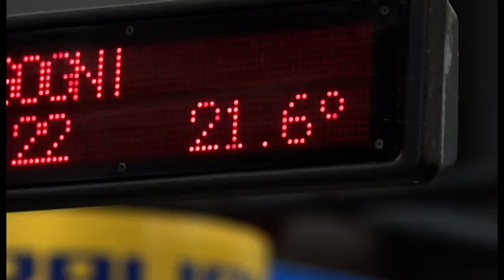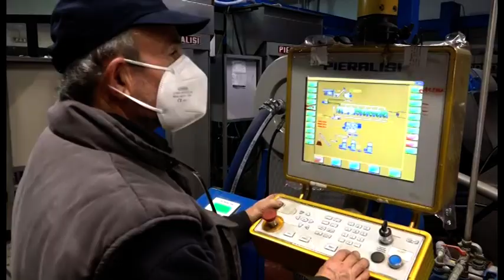Olio nuovo da agricoltura sostenibile, la scelta di un frantoio aretino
E' una scelta che affonda le radici nella storia e guarda al futuro la tecnologia utilizzata dal frantoio Paggetti per produrre il cosiddetto “oro verde”.
Una macchina che di fatto consente di non schiacciare l'oliva e che produce olio per affioramento.
Un'attenzione al prodotto finale che questo frantoio ha da sempre. Per questo è nata da qualche mese la collaborazione con la rete Biodea. L'impiego del distillato di legno che si propone come alternativa all'uso di fitofarmaci anche nell'olivicoltura, convince sempre di più chi oggi sceglie la strada di  un'agricoltura sostenibile.